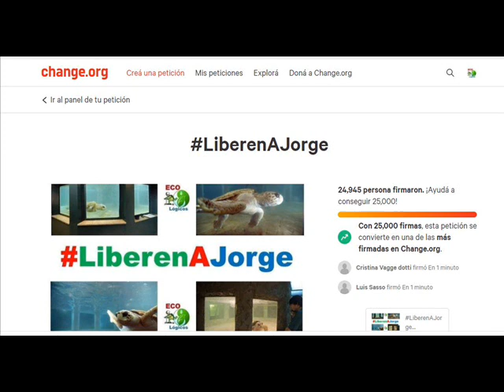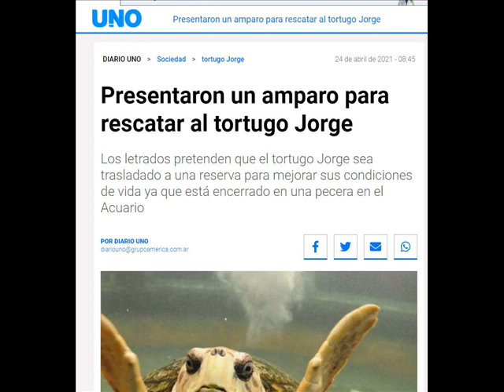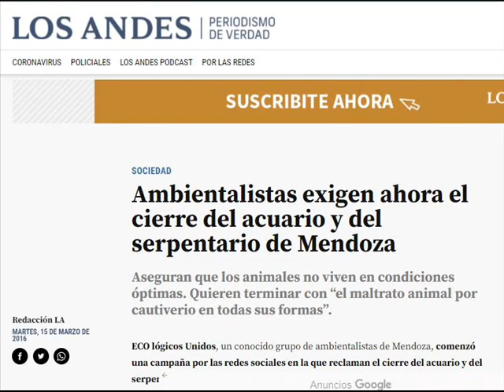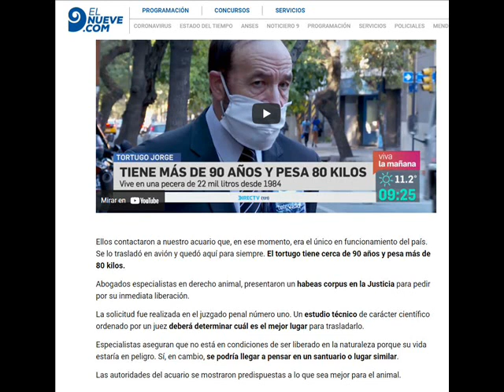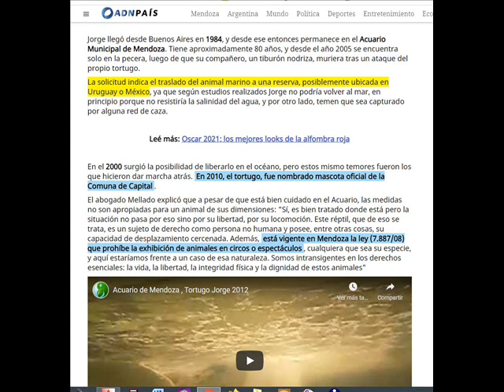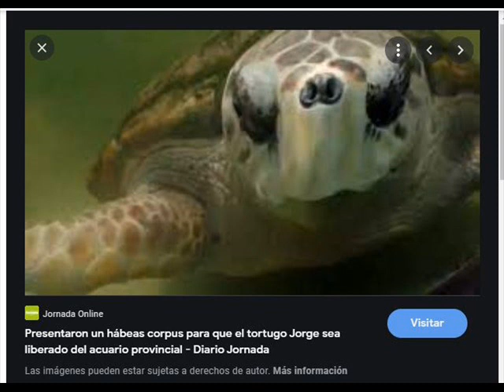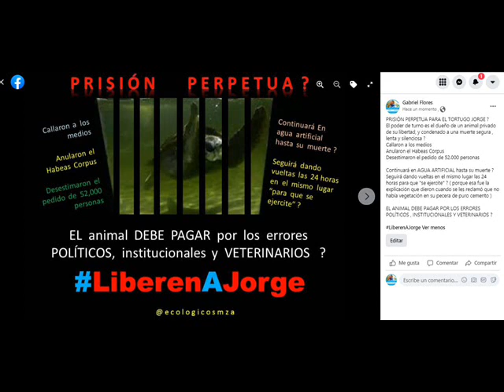Ulpiano Suarez y el Futuro del Tortugo Jorge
AUDIO DEL PROGRAMA PROTECCIÓN ANIMAL DE HOY
Escuchamos algunos de los conceptos de ULPIANO SUAREZ (Intendente de la Capital y administrador del Acuario de Mendoza) , fué entrevistado éste Sabado 3 de Julio 2021 en el programa de Anam Tiger Kara y Andrea Fabiana Aguirre ( RADIO RIVADAVIA )
Dió sus opiniones sobre el CIERRE DEL ACUARIO , EL FUTURO DEL TORTUGO JORGE , HABEAS CORPUS , ETC .-